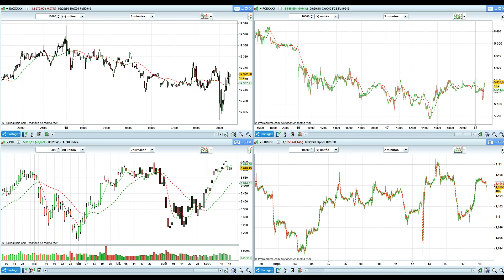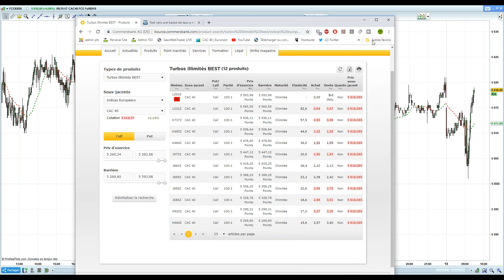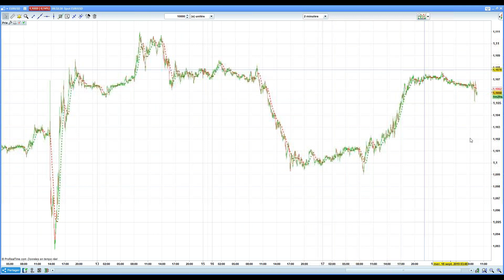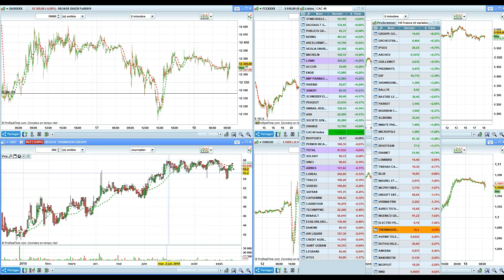Point Bourse du 18 septembre 2019